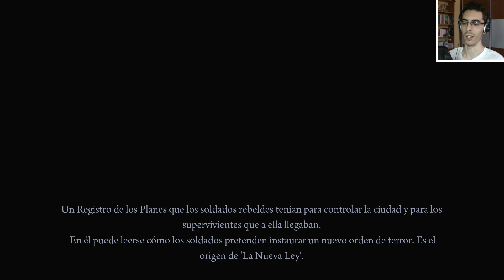Deadlight (Director's Cut) - Parte 7 Español - Walkthrough / Let's Play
3. La Nueva Ley (1/2)
    3.1. Pesadilla
    3.2. Caídos en Combate
    3.3. En el Aire
    3.4. Arcadia (1/2)